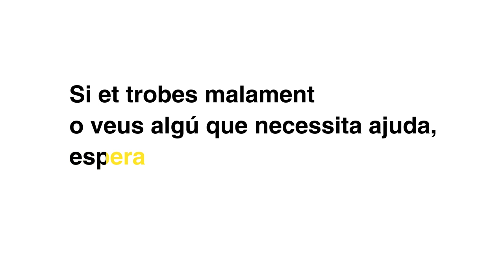Com actuar en el cas en què un viatger de Metro es trobi indisposat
Vídeo explicatiu de com s'ha d'actuar en el cas en què un viatger de Metro es trobi indisposat